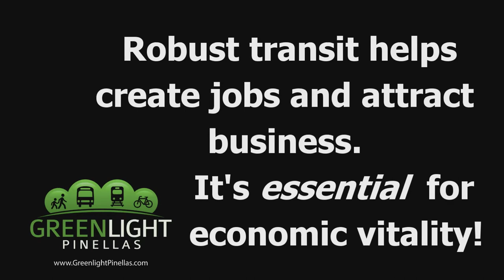All of us Need it 2: The Economic Impact of Transit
Public Transit impacts far more than just riders - here's proof of how it affects our whole community.